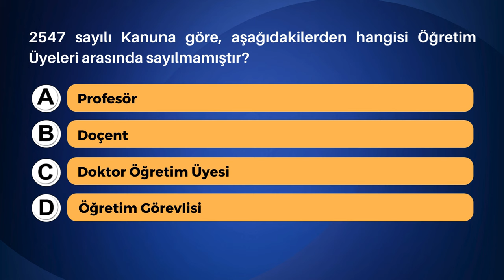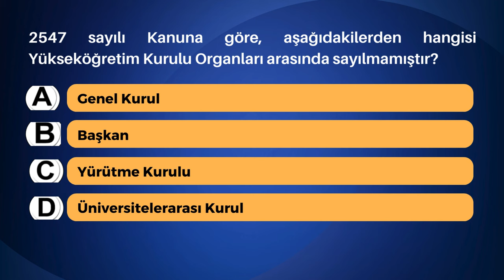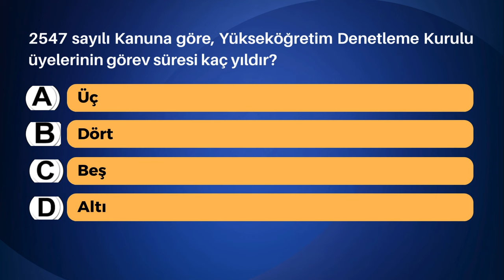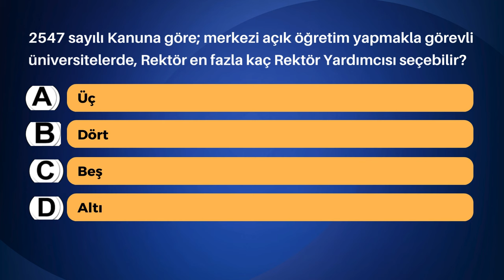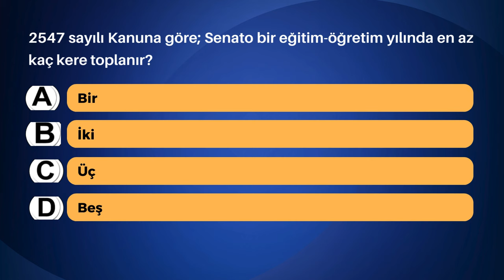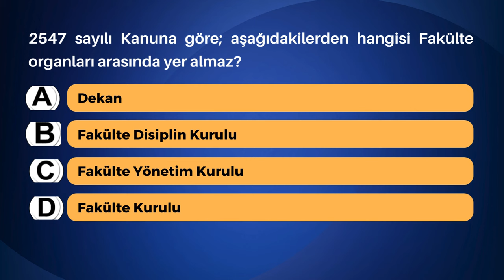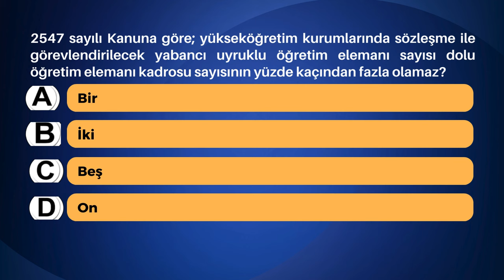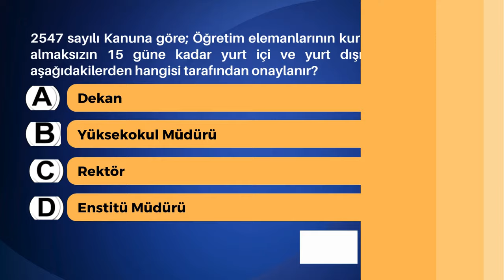30 Soru | 2547 sayılı Yükseköğretim Kanunu Testi | Görevde Yükselme Sınavı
30 Soru | 2547 sayılı Yükseköğretim Kanunu Testi | Görevde Yükselme Sınavı

Görevde Yükselme Sınavına hazırlanmak için bizi takibe alın.